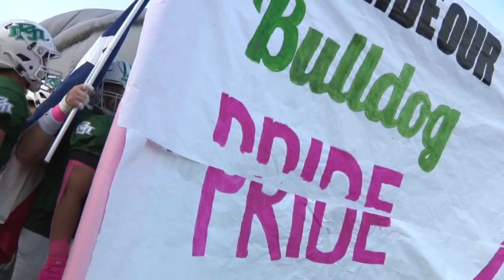Highlights: Randolph vs. Marion, BGC Football — Week 7, 2024